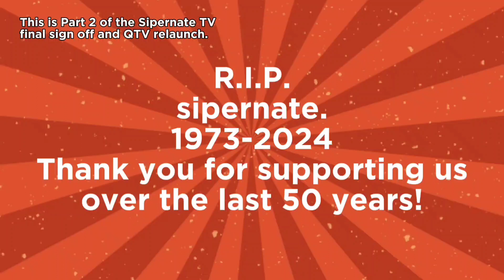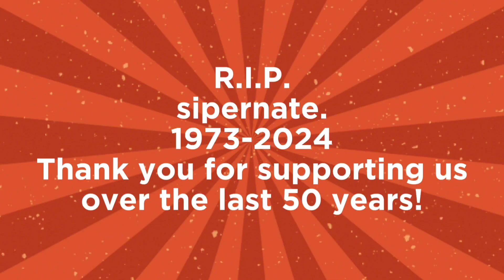Sipernate TV Final Sign Off/QTV Relaunch (February 6, 2024 | PART 2)